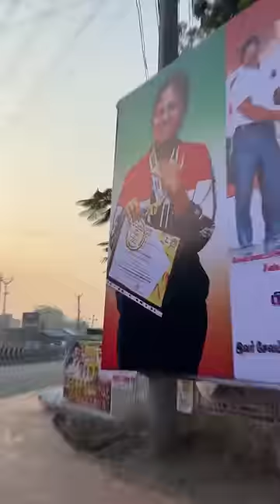A big thank you to Everyone😍I am deepest thankful for all the love and support you've shown me guys